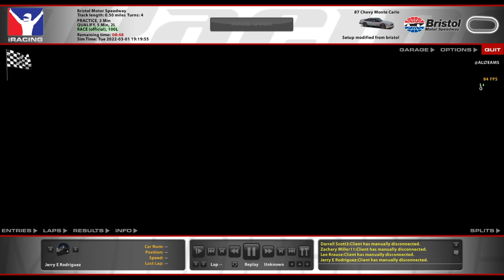NASCAR Legends @ Bristol - Fresh Tires Go Nyoom - iRacing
Sorry for forgetting the driving line was on, I was practicing a new road car before this race.

Chapters:
0:00 Pre-race
3:34 Race Start
7:55 Yellow Flag
11:44 Green Flag
19:13 Yellow Flag
23:03 Green Flag
25:32 Yellow Flag
29:08 Green Flag
35:01 Yellow Flag
38:57 Green/Yellow Flag
42:53 GWC
46:38 Incidents